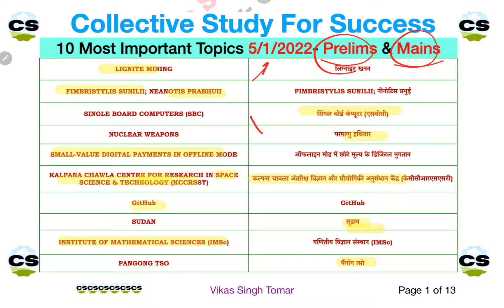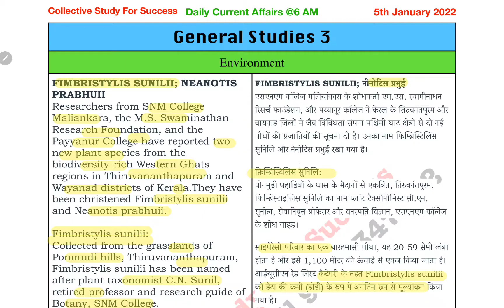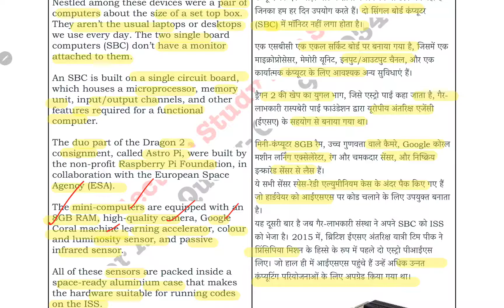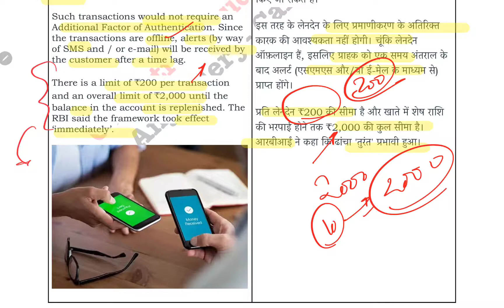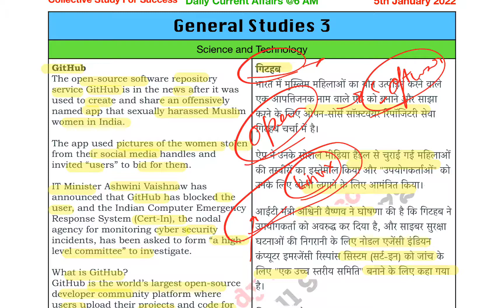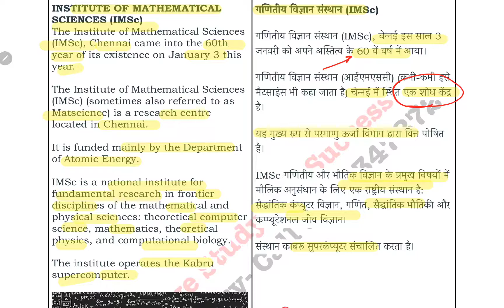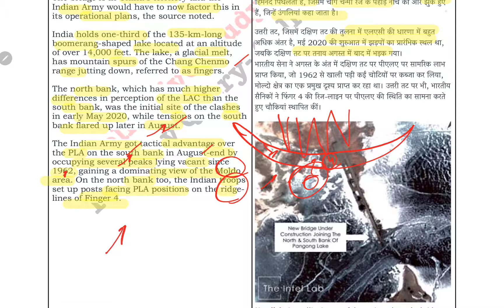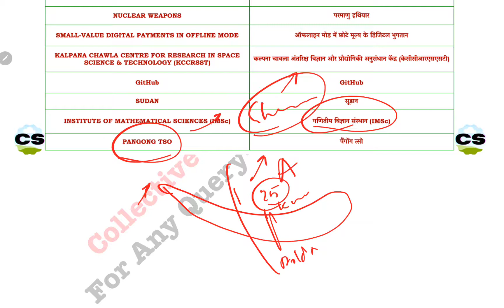5 January 2022 | Daily Current Affair | Prelims Mains Tricks | UPSC UPPSC BPSC | हिंदी English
Join Your Free Telegram Channel 👉 @iveStudyforSuccess
Join Free Telegram Private Discussion Group 👉 @t/5O9LnYyLWbljNDY1

00:00 Introduction
00:24 Topics
02:07 LIGNITE MINING
04:57 FIMBRISTYLIS SUNILII; NEANOTIS PRABHUII
07:41 SINGLE BOARD COMPUTERS (SBC)
10:14 NUCLEAR WEAPONS
12:44 SMALL-VALUE DIGITAL PAYMENTS IN OFFLINE MODE
14:35 KALPANA CHAWLA CENTRE FOR RESEARCH IN SPACE SCIENCE & TECHNOLOGY (KCCRSST)
17:45 GitHub
21:18 SUDAN
24:02 INSTITUTE OF MATHEMATICAL SCIENCES (IMSc)
25:32 PANGONG TSO
29:01 Quick Summary Revision

Daily Current Affairs playlist - @t